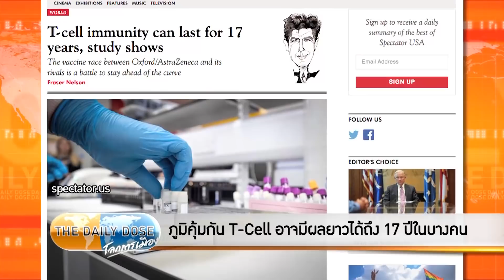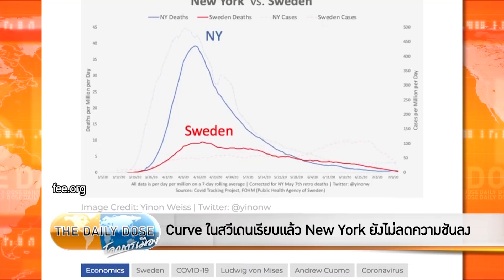The Daily Dose - ภูมิคุ้มกัน T-Cell อาจมีผลยาวได้ถึง 17 ปีในบางคน